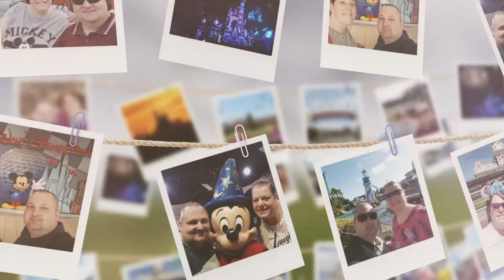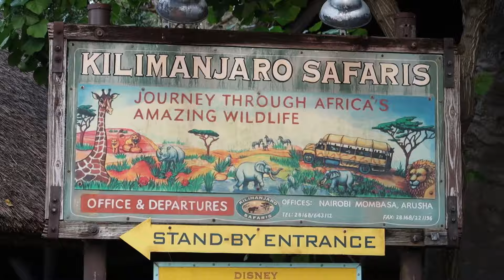Florida & Walt Disney World | Dec 2019 into Jan 2020 | Animal Kingdom | #15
Our next adventure begins.  We fly out of London Gatwick on Sunday 22nd December 2019.  We spent 5 nights in Tampa then drove to Orlando for 13 nights.

Our Etsy Store

** ABOUT US  **